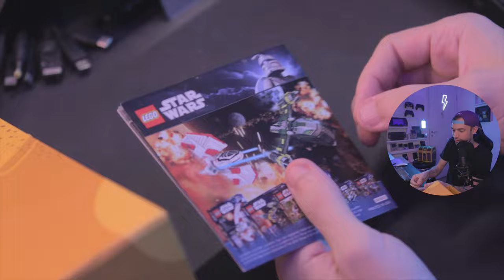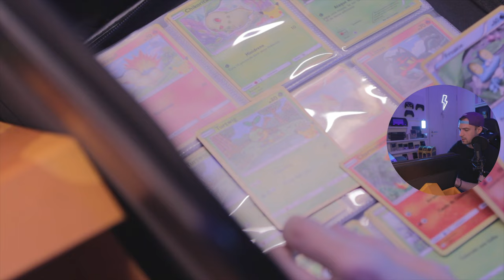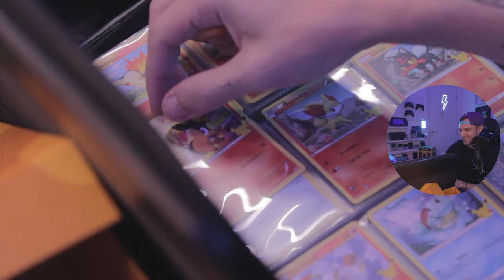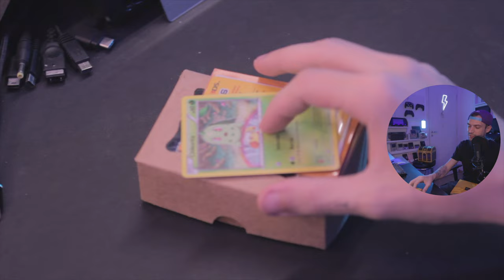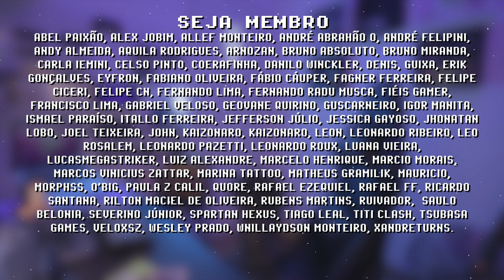descobriram onde moro e recebi algo inesperado... (deu bom?)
Descobriram onde moro e recebi uma caixa misteriosa, vamos abrir e descobrir que segredos esse pacote contém. Na verdade é um unboxing de um presente cheio de coisas geek e de retrogaming enviado pela querida Luana, membra veterana na nossa comunidade retrogamer. Muito obrigado pelo carinho, tudo que você enviou vai ficar muito bem guardado e conservado na coleção do canal.

Se você quiser me enviar algo, segue o endereço:
CAIXA POSTAL 78733 CEP 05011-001 SP/BRASIL